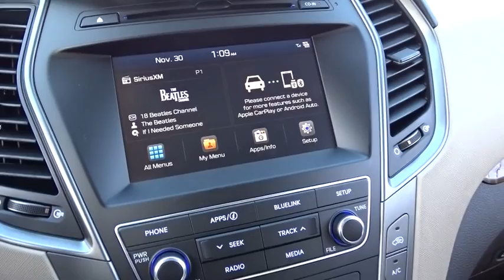2018 Hyundai Santa Fe Sport Countryside, Oak Lawn, Tinley Park, Orland Park, Downers Grove, IL 00080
2018 Hyundai Santa Fe Sport
2018 Hyundai Santa Fe Sport 2.4 - Stock#: 00080304 - VIN#: 5XYZUDLB5JG508105

Ettleson Hyundai
6420 Joliet Road